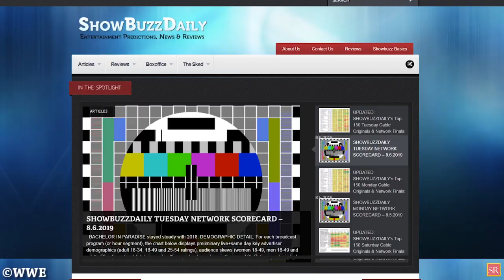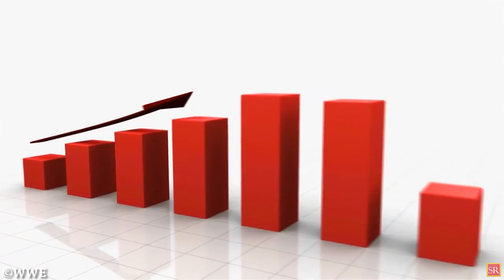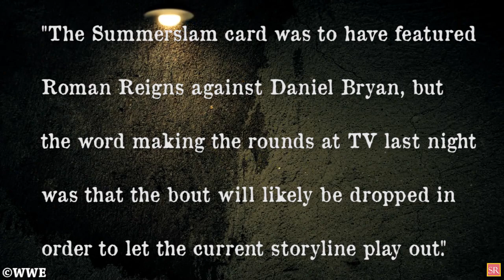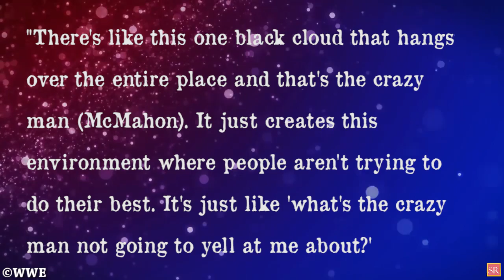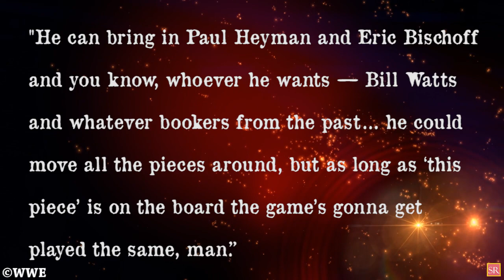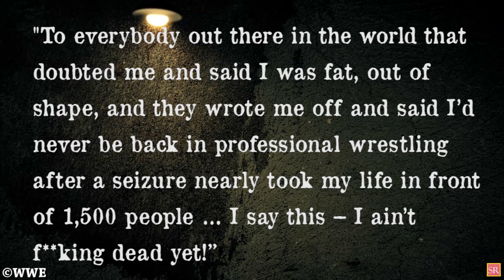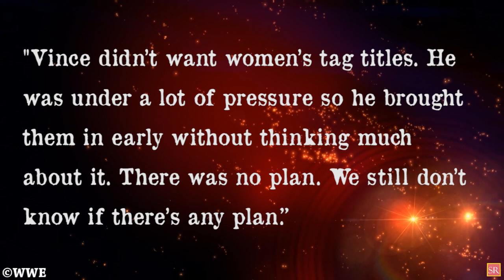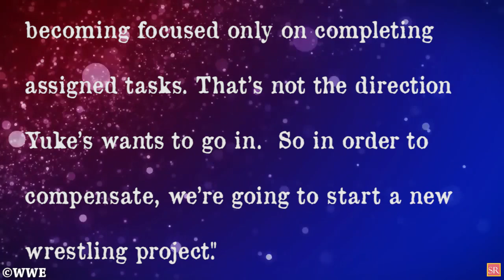WWE NEWS - Sasha Banks Returns As Heel/ Roman Reigns Vs Daniel Bryan SummerSlam CANCELLED By Vince!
WWE NEWS - Sasha Banks Returns As Heel/ Roman Reigns Vs Daniel Bryan SummerSlam CANCELLED By Vince! SHOCKING Real Reasons Why Vince McMahon Has CANCELLED Roman Reigns Vs Secret Mystery Attacker (Daniel Bryan) At WWE SummerSlam 2019 REVEALED! Daniel Bryan Forced To Retire?! LEAKED Shocking Backstage WWE/AEW News REVEALS Former WWE Writer Jimmy Jacobs REVEALS Vince McMahon's SHOCKING Behavior Backstage In WWE! Vince Backstage Leaks! Secret LEAKED Backstage WWE/AEW News REVEALS FIRED WWE Wrestler Big Cass Shocking Transformation! Big Cass Returns To Wrestling And DEMANDS To Return Back To WWE! SHOCKING Leaked Backstage WWE/AEW News REVEALS Vince McMahon's Plans For Sasha Banks HEEL Turn And Return! Secret LEAKED Insider WWE News REVEALS Sasha Banks Heel Turn! Secret LEAKED Backstage WWE/AEW News REVEALS Vince McMahon Has ZERO Plans For WWE Women's Tag Team Championships And LEAKED News REVEALS Vince Hates WWE Women's Tag Team Titles! WWE Fans FURIOUS With Vince! SHOCKING Leaked Backstage WWE/AEW News REVEALS Sasha Banks Will Return To WWE (In 2019) As A Heel! Shocking WWE News REVEALS Vince's Planned Sasha Banks Return Date!

1)WWE NEWS - Sasha Banks Returns As Heel/ Roman Reigns Vs Daniel Bryan SummerSlam Match CANCELLED By Vince McMahon
2)SHOCKING Real Reasons Why Vince McMahon Has CANCELLED Roman Reigns Vs Secret Mystery Attacker (Daniel Bryan) At WWE SummerSlam 2019 REVEALED! Daniel Bryan Forced To Retire?!
3)LEAKED Shocking Backstage WWE/AEW News REVEALS Former WWE Writer Jimmy Jacobs REVEALS Vince McMahon's SHOCKING Behavior Backstage In WWE! Vince Backstage Leaks!
4)Secret LEAKED Backstage WWE/AEW News REVEALS FIRED WWE Wrestler Big Cass Shocking Transformation! Big Cass Returns To Wrestling And DEMANDS To Return Back To WWE!
5)SHOCKING Leaked Backstage WWE/AEW News REVEALS Vince McMahon's Plans For Sasha Banks HEEL Turn And Return! Secret LEAKED Insider WWE News REVEALS Sasha Banks Heel Turn!
6)Secret LEAKED Backstage WWE/AEW News REVEALS Vince McMahon Has ZERO Plans For WWE Women's Tag Team Championships And LEAKED News REVEALS Vince Hates WWE Women's Tag Team Titles! WWE Fans FURIOUS With Vince!
7)SHOCKING Leaked Backstage WWE/AEW News REVEALS Sasha Banks Will Return To WWE (In 2019) As A Heel! Shocking WWE News REVEALS Vince's Planned Sasha Banks Return Date!

We're starting with some news from SmackDown Live this week, and it was good news in the ratings this week for the blue brand. According to Showbuzzdaily.com, this week's go home show for Summerslam averaged 2.08 million viewers on the USA Network, up nine per cent from last week. With this week's Monday Night RAW also seeing an increase of viewers, it's no surprise that SmackDown was able to retain 84 per cent of RAW's audience, a stark contrast to the recent July 23rd show, which only retained 69 per cent of the red brand's audience. The August 6th episode finished seventh for the night in terms of total cable TV viewers, and took the top spot with the 18 to 49 demographic, hitting a 0.63 rating!